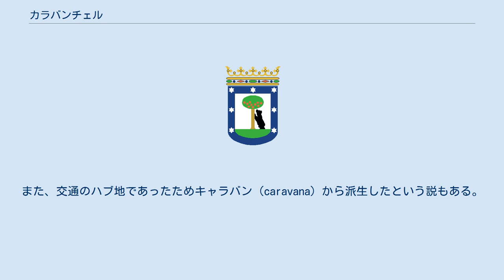カラバンチェル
カラバンチェル （Carabanchel）は、スペイン、マドリードの区。
 かつてカラバンチェル・アルトとカラバンチェル・バホという2つの自治体があった。
フランス皇后となったエウヘニア・デ・モンティホは2つの自治体内に多くの土地を所有しており、後に教育の場として使うようカトリックの修道会へ寄進した。
1948年に2つともマドリードに編入され、1つにまとめられカラバンチェル区となった。
その後カラバンチェルは再編され、ラティーナ区が分離した。
 南をレガネス、ラティーナ、ウセラ、アルガンスエラと接している。
 7つの地区で構成されている。
 かつてのカラバンチェルは、マドリード向けのヒヨコマメ（スペイン語でgarbanzos）を生産し出荷していた。
ヒヨコマメは、カスティーリャ地方の料理である、煮込み料理コシードに欠かせない素材である。
また、交通のハブ地であったためキャラバン（caravana）から派生したという説もある。
しかし多くの人々は、ヒヨコマメ栽培に適した肥沃な土地であったことから『石の土地』（tierra pedregosa）が語源であるという説を好む。
 1944年に開設されたカラバンチェル刑務所は、フランコ独裁時代には政治犯が多く収容されていた。
1998年に閉鎖後、2008年に残っていた施設が壊された。
公共施設やアパート、病院が建設される予定である。
 人口の23％（約5万人）が外国出身の移民である。
マドリード市内最大の移民人口を抱える。
最も多いのが人口13,000人を超えるエクアドル人、次いでルーマニア人である。